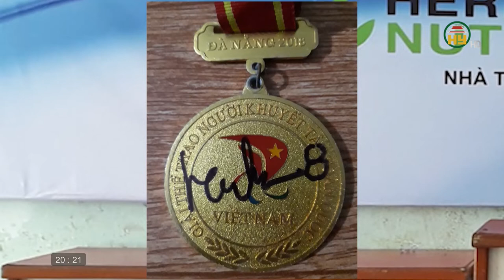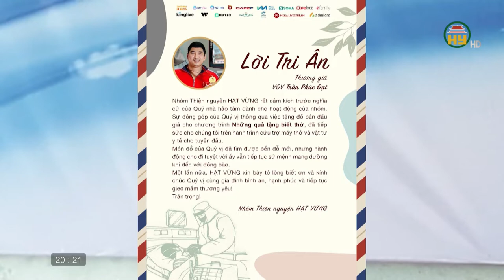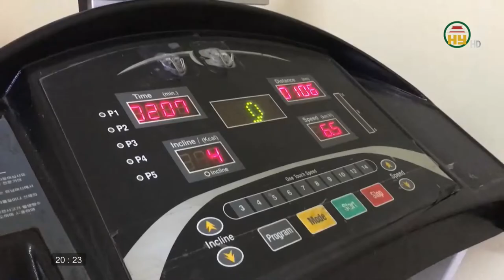Xu hướng chạy bộ thể thao an toàn mùa dịch